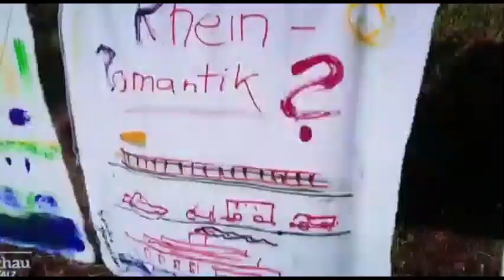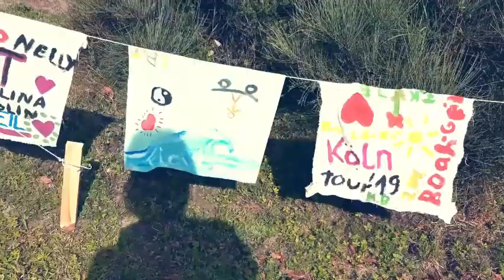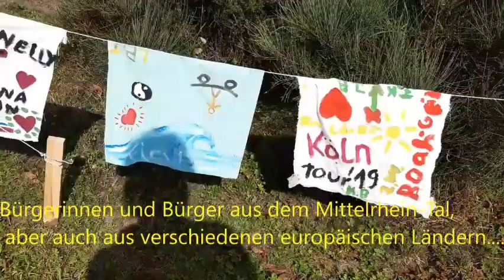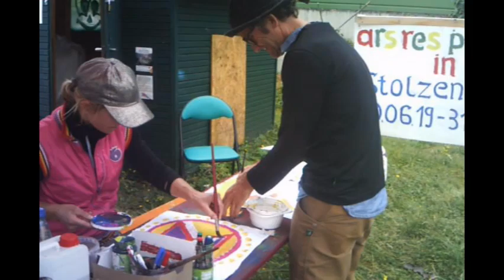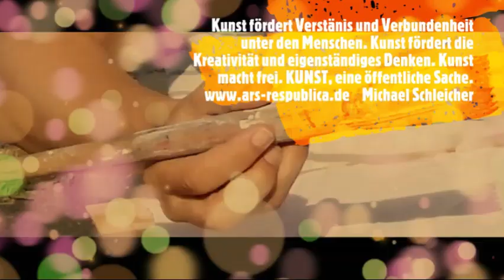ars res pulica 2019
Kunst und Kultur, von Bürger für Bürger. Kunst im öffentlichen Raum.